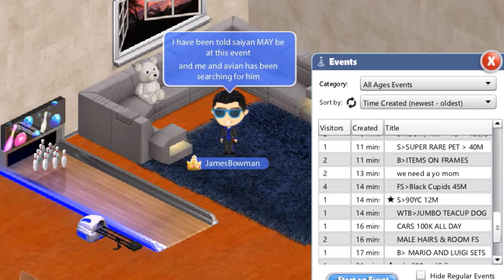MY YOWORLD FRIEND HAS BEEN FOUND!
After Avian left Saiyan behind before going on our Camping Trip on YoWorld, I found Saiyan at an event.